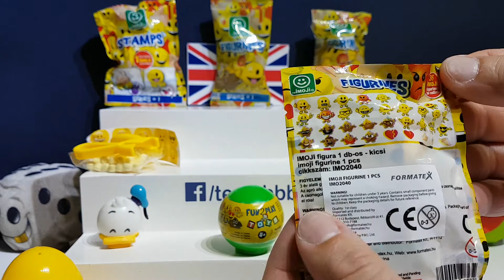😀EMOJI MOVIE Toy Opening Special! 😀😁 Disney Emoji Imoji figures and stamps collectibles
With the release of the Emoji movie we got a load of Emoji blind bags and surprise egg to open in celebration!

In this video we open some emoji surprise plastic toy eggs, 2 disney emoji mashems one pink and one blue, a very cool emoji ball from America and then lots of super cute Imoji figurines and stamps!

We had lots of fun making this video!

Did you enjoy it? What was your favourite toy?
Have you seen the Emoji Movie yet?

All toys are always brought by us, we are not Sponsored or sent items.